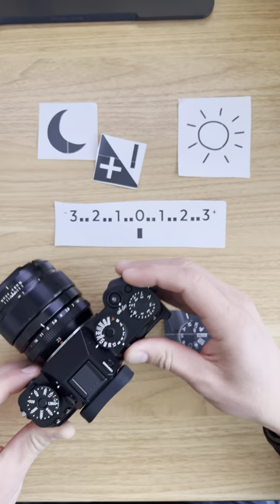Compensar la Exposición